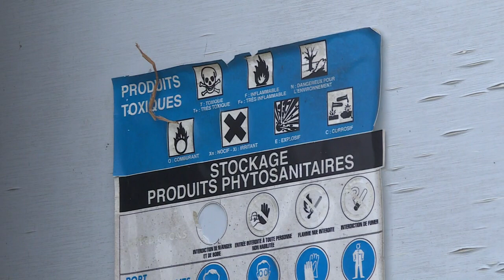Dominique Marchal, porte-parole des victimes des pesticides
A 58 ans, dont 40 comme agriculteur, Dominique Marchal est devenu un visage du combat contre les pesticides. Premier exploitant dont le cancer a été reconnu maladie professionnelle, il se bat depuis plus de 10 ans pour que soient aussi reconnues les fautes des fabricants.